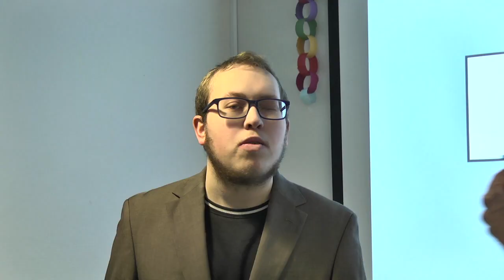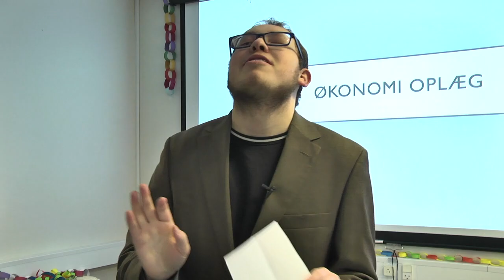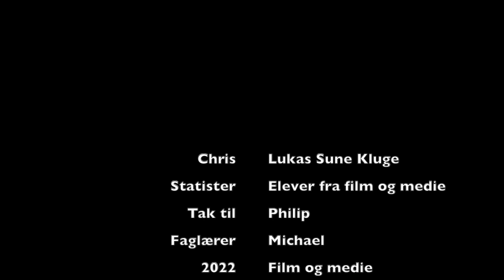Lukas semesterprojekt - efterår 2022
Lukas har lavet første afsnit af en pinlig-serie, hvor han spiller en karakter der ofte ender i pinlige situationer.